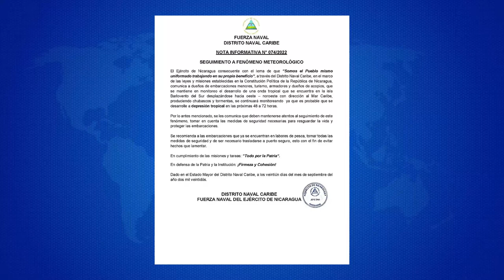Fuerza naval de Nicaragua informa sobre seguimiento a fenómeno meteorológico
Noticias12Nicaragua Fuerza naval de Nicaragua informa sobre seguimiento a fenómeno meteorológico, el cual estará generando lluvias en el territorio nacional